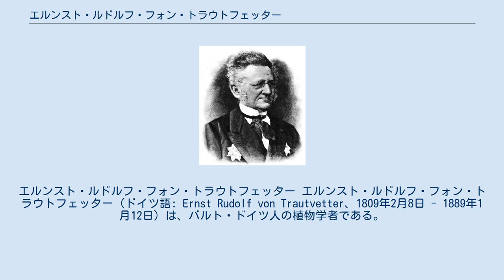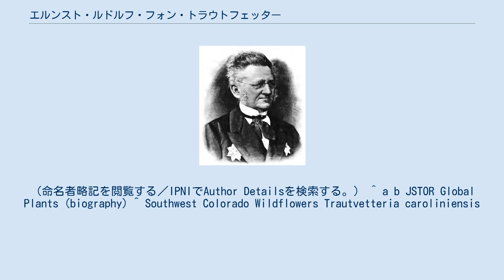エルンスト・ルドルフ・フォン・トラウトフェッター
エルンスト・ルドルフ・フォン・トラウトフェッター エルンスト・ルドルフ・フォン・トラウトフェッター（ドイツ語: Ernst Rudolf von Trautvetter、1809年2月8日 - 1889年1月12日）は、バルト・ドイツ人の植物学者である。
コーカサスや中央アジアの植物を専門にした。
 現在のラトビアのイェルガヴァ（Jelgava）で生まれた。
父親はザクセン王国の枢密官であり、サンクトペテルブルクで外交官として働いた人物で、後にザクセン王国の貴族となった人物である。
ドルパト大学（タルトゥ大学）で医学と自然科学を学び、1829年から1831年の間、植物調査旅行を行った。
1831年にイェルガヴァに戻り、個人教授となった。
1833年から、ドルパトの植物園の助手として働き、2年後サンクトペテルブルクに移り、植物園で働いた後、1838年にキエフで植物学の教授、植物園の園長に任じられた。
1847年から1859年の間キエフ大学の学長を務めた。
その後、サンクトペテルブルク植物園に戻り、植物園の歴史についての書籍を執筆した。
 キンポウゲ科の属名、Trautvetteria Fisch. & C.A.Mey.やコーカサスなどに自生するカエデ科の種、Acer trautvetteriに献名されている。
 Trautv.は、植物の学名で命名者を示す場合にエルンスト・ルドルフ・フォン・トラウトフェッターを示すのに使われる。
（命名者略記を閲覧する／IPNIでAuthor Detailsを検索する。） ^ a b JSTOR Global Plants (biography) ^ Southwest Colorado Wildflowers Trautvetteria caroliniensis